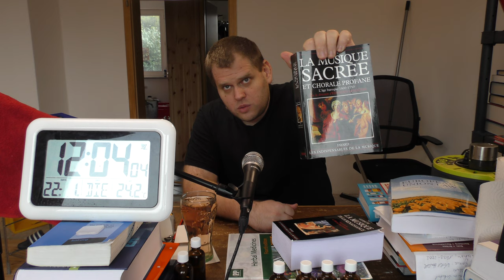un heure sacre de la chorale profane vom 22. Januar 2019